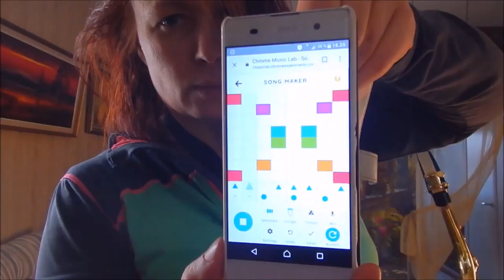Saxophone redhead aSinging Dog 04032018 Holopainen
Not the one you waited for, Musicfan, but this came out today. I find it funny that dog want's to sing with sax, or try to tell me it hurts...

I love that Chrome Musiclab !